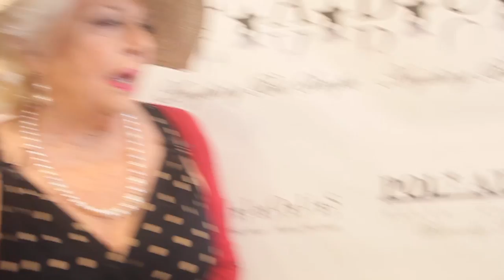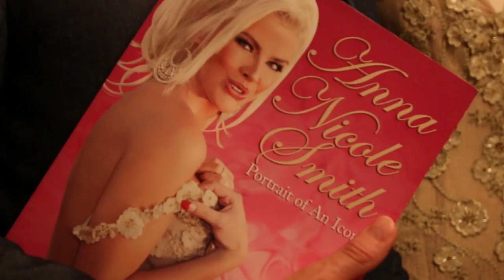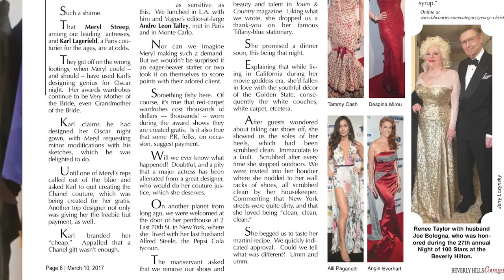Episode #1 How to Fashion a Couture Gown for Renee Taylor from The Nanny TV Show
Youtube Video  high definition 1080p video file

Follow the crazy antics of the Late Anna Nicole Smith's Best Friends, TV Personalities and Designers, Pol’ Atteu, Patrik Simpson and SnowWhite90210 in their Beverly Hills Boutique as they Fit, Fashion and Finesse weekly Celebrity Couture Confessions. The PPBoyz Beverly Hills give you an exclusive look into the personal and private lives of some of Hollywood’s most notorious celebs!

This is ain’t Say Yes to the Dress, Project Runway or Fashion Police…This is Gown and Out in Beverly Hills…BITCHEZZZ

This week we find Superstar Renee Taylor, famous from The Nanny, and currently starring in How to be a Latin Lover and The Do Over with Adam Sandler, popping into the boutique to find the perfect gown for her husband, Joe Bologna's Lifetime Achievement Award during the Academy Awards. Will she find the perfect, fit, fashion and can the Boyz Finesse some of her deepest, darkest Celebrity Couture Confessions?  TUNE IN

CREDITS:

Created By : Mike Pack
Co-Creators: Patrik Simpson & Pol' Atteu

Executive Producer: Mike Pack

Special Guest Star: Renee Taylor

Make-Up Provided by Paris Volsch

Hair Provided by Cody Renegar

Location Provided by:
Pol' Atteu Haute Couture
Beverly Hills

Theme Song: Just Might Like it
Performed and Provided by: Lulu Beatz

Buy a signed copy of:

Anna Nicole Smith - Portrait of An Icon - Signature Edition